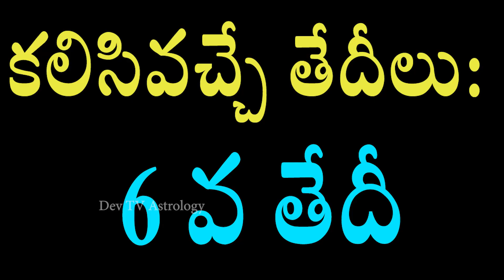కన్యా రాశి వారికి డిసెంబర్ 31 నుండి జనవరి 6 లోపు జరగబోయేది ఇదే! | Virgo Weekly Horoscope | Devtv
కన్యా రాశి వారికి డిసెంబర్ 31 నుండి జనవరి 6 లోపు జరగబోయేది ఇదే!, Virgo Weekly Horoscope, Telugu Astrology, Devtv.